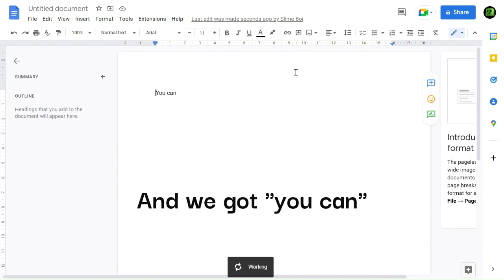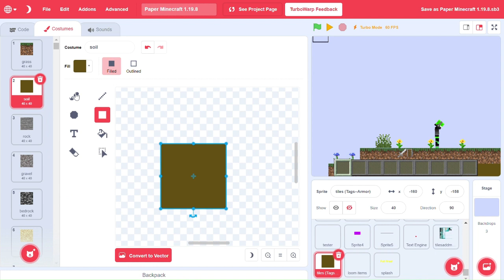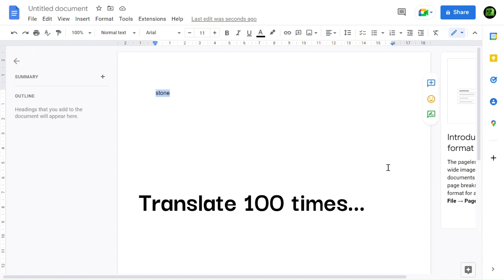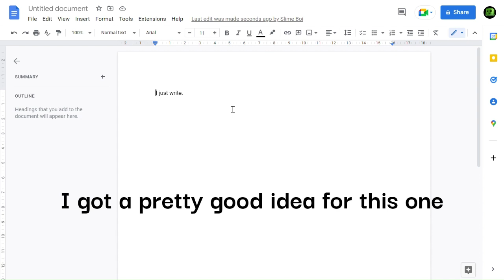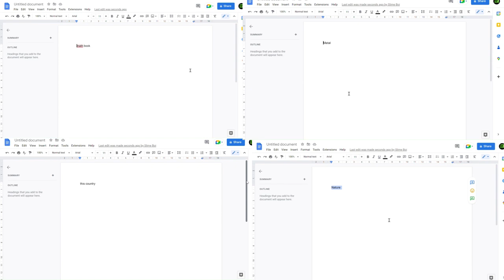I Google Translated Paper Minecraft Textures 100 Times...